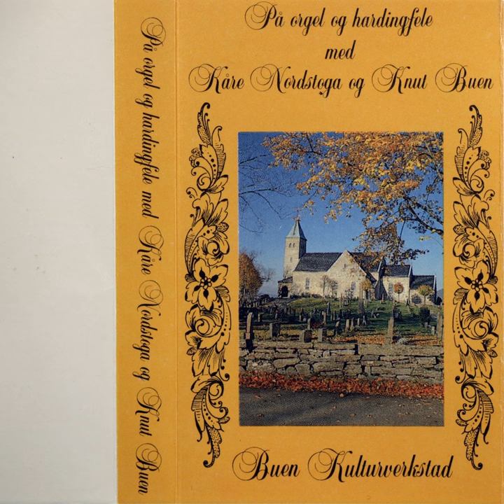Fyrespel (Kjelde - Løndal, Fykerud Og Buen-Tradisjon)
Fyrespel (Kjelde - Løndal, Fykerud Og Buen-Tradisjon) · Kåre Nordstoga · Knut Buen

På Orgel Og Hardingfele Med Kåre Nordstoga Og Knut Buen

Producer: Buen Kulturverkstad
Music  Publisher: Buen Kulturverkstad